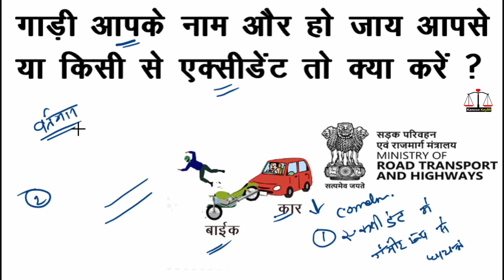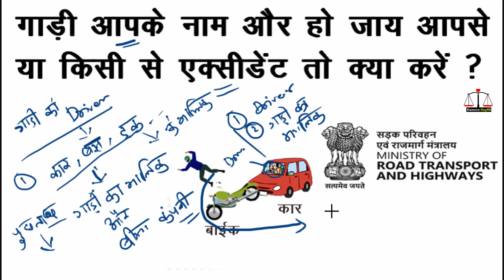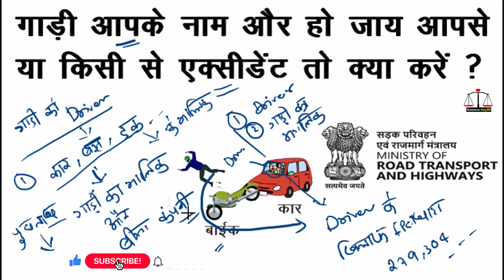रोड एक्सीडेंट कानून यदि गाड़ी आपके नाम हो हो जाय रोड एक्सीडेंट | road accident law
About this video:
आज इस वीडियो में आपको एक्सीडेंट पर कानून व सजा और रोड एक्सीडेंट के बाद क्या करें और रोड एक्सीडेंट और क्या करें जब वाहन का एक्सीडेंट हो जाए और रोड एक्सीडेंट होने के बाद अपनी बचाव कैसे करें और एक्सीडेंट करने पर सजा और कार का एक्सीडेंड हो जाए तो और एक्सीडेंट करने पर कानून व सजा और एक्सीडेंट होने पर कानून व सजा और एक्सीडेंट करने पर कानून और गाड़ी आपके नाम और गाड़ी का एक्सीडेंट हो गया है